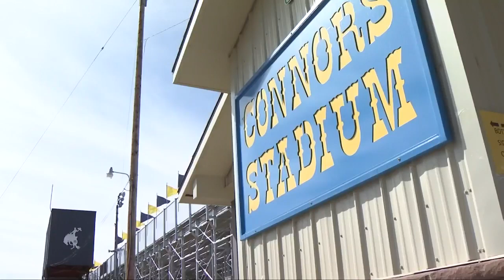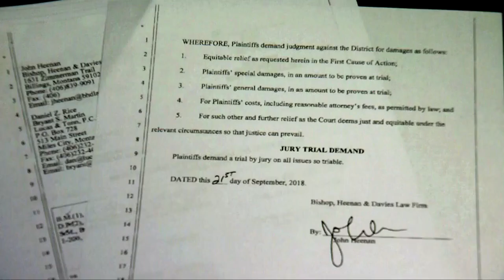Former Miles City school employee arraigned on child pornography charges